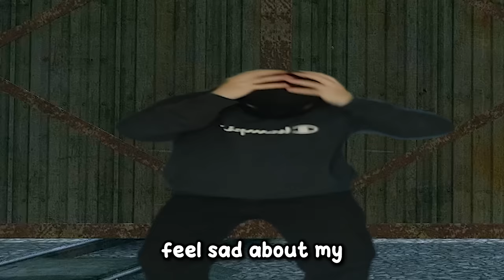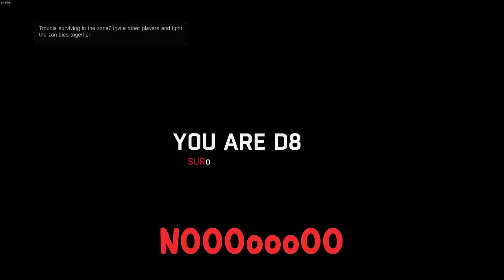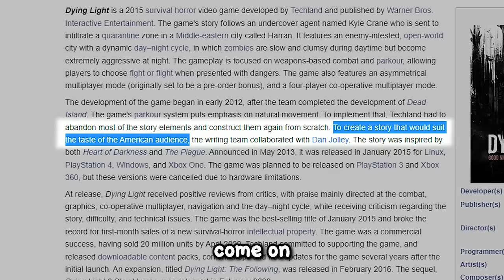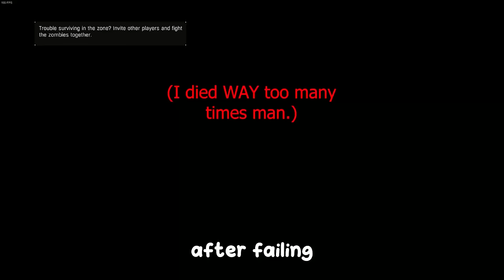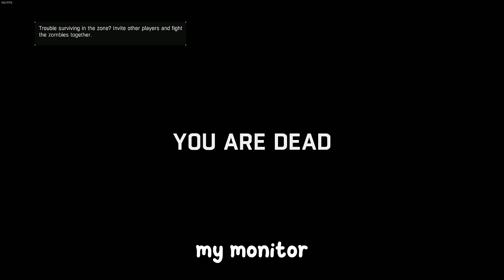Losing My Sanity In Dying Light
Dying Light but I'm constantly losing my sanity. In this hilarious Dying Light playthrough challenge, I begin my journey to completely lose it. Perhaps I'll start hallucinating a floating Andrew Tate head.

Dying Light is an easy game. But what if you take it to the next level with the Dying Light Nightmare Difficulty Mod? I've seen many Dying Light mods that defy Dying Light's lore and take this survival video game to the next level.

It's almost as scary as watching CURSED TikToks, or WEIRD TikToks, or whatever you know.

But anyway, it was still a lot of laughs, and had fun AND scary moments with MANY funny & hilarious moments. It's like a You Laugh You LOSE challenge.